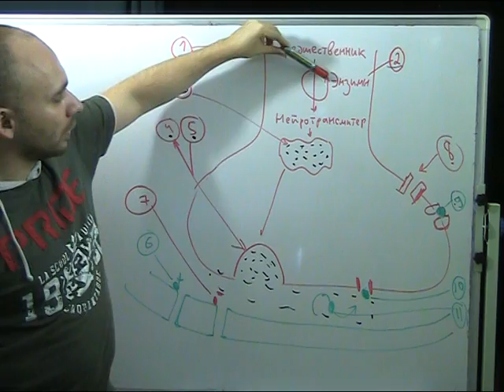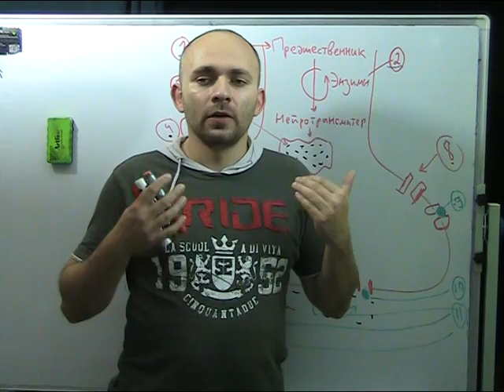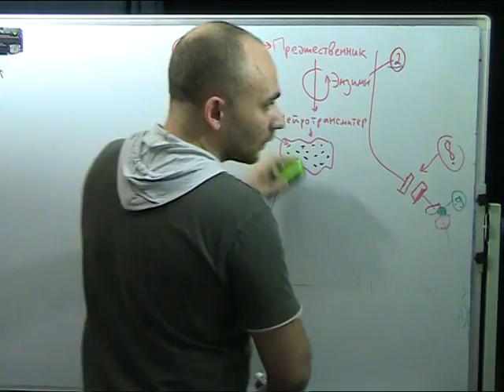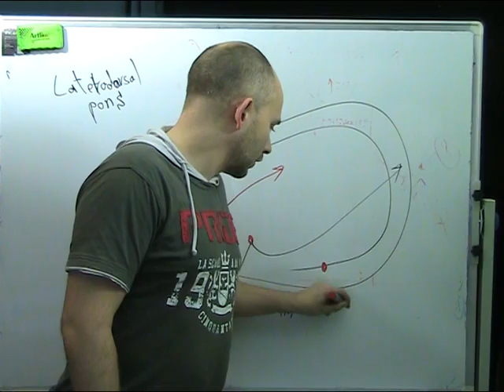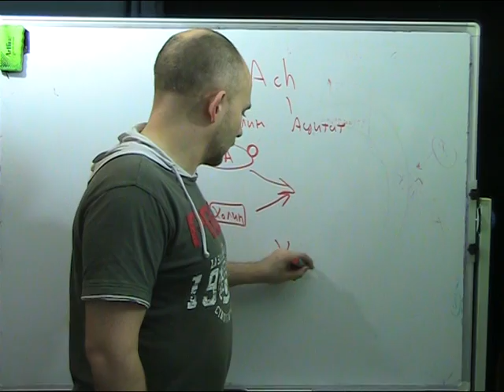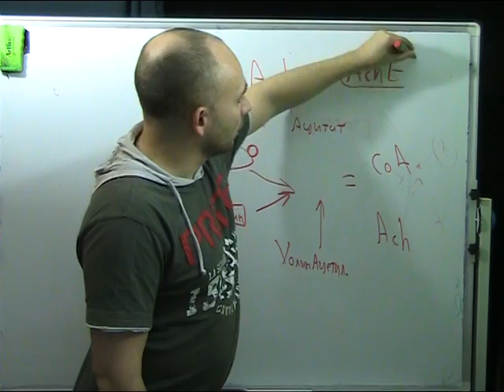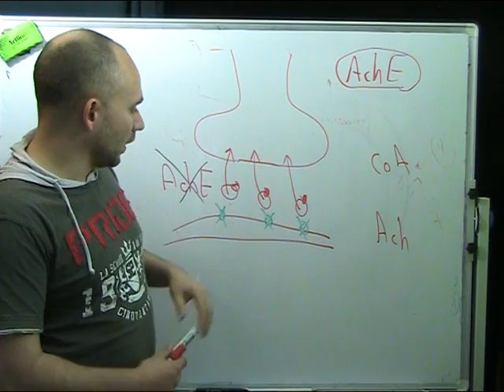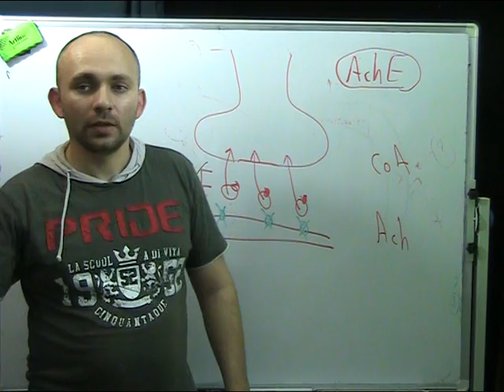Психофармокология лекция 6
Ацетилхолин  - лекция 6
Психофармокология для психологов

Основные нейротрансмитеры
Лекарства влияющие на ацетилхолин - ботулизм, яд черной вдовы. Синтез ацетилхолина и его распад. Основные центры в цнс.
Кураре и его применение в медицине.

Игорь Клейнер
матройд позитива
igor_eta